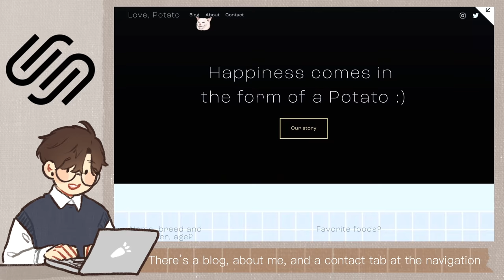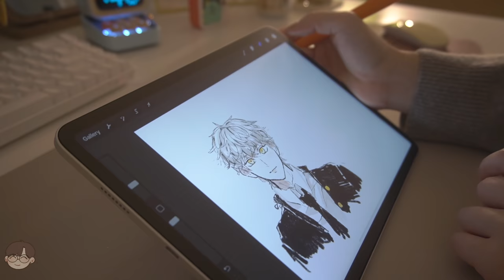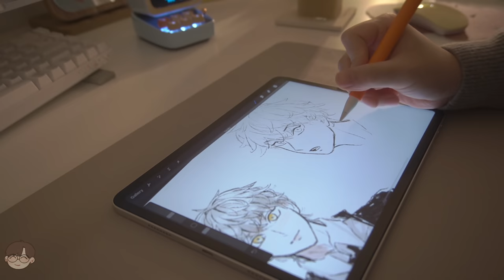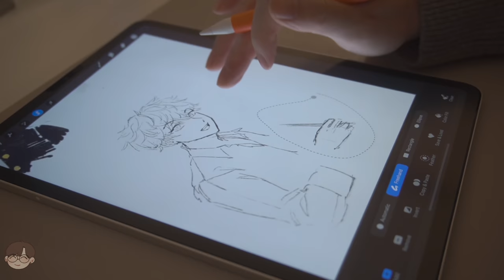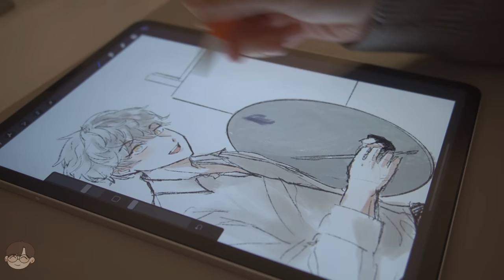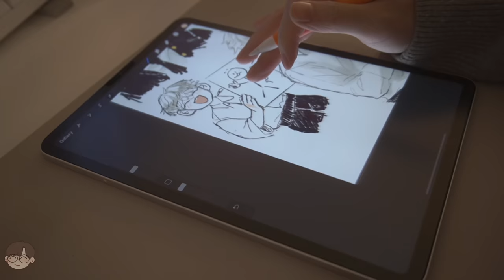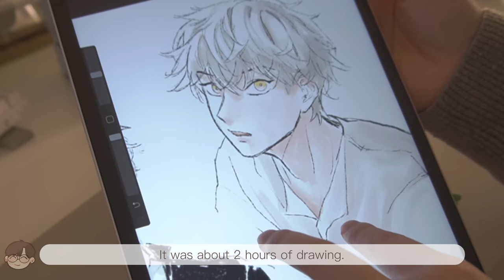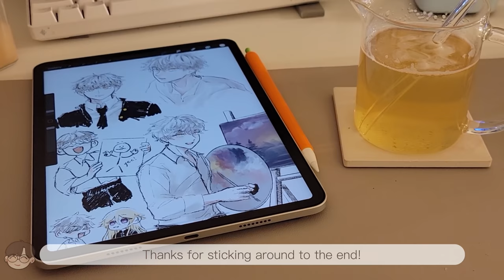[draw🎨 w/me🐰] Blue Period manga . sunflower bouquet 🌻. tea with Potato 🐰 . procreate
Hey everyone!! Here's a little light hearted video! The weather has been hot and all the flowers are in bloom :) so I made a bouquet. A small sketching session with Yatora from "Blue Period". Winding down with some roasted rice tea! Potato wanted to pop in as well :D

Please do NOT steal/reupload my video and work on any platform.

🎨Brushes I used are: 6B, Script, Salamanca
Equipment - Samsung galaxy s21 ultra +  Sony a6400
Software: Procreate + VLLO

Timestamps
0:00​ - Intro
0:16​ - Squarespace
1:08 - flower picking
1:44 - bouquet!
2:00​ - speed draw
2:17​ - 1st
3:55​ - 2nd
5:54​ - 3rd
6:50​ - 4rth
8:11 - tea time + Potato!